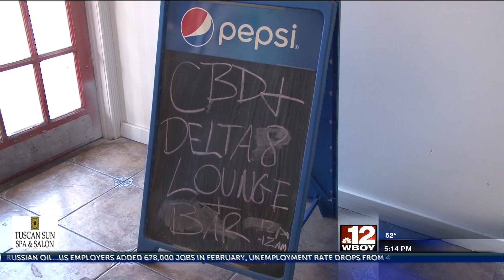CBD Lounge and Bar opens